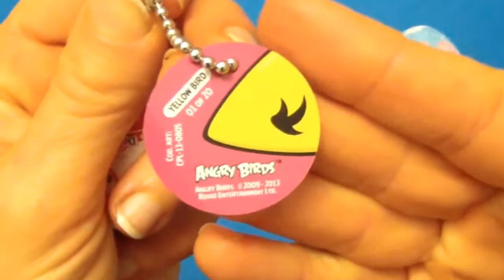Peppa Pig | Toy Surprise Chocolate Eggs | Hello Kitty | Angry Birds